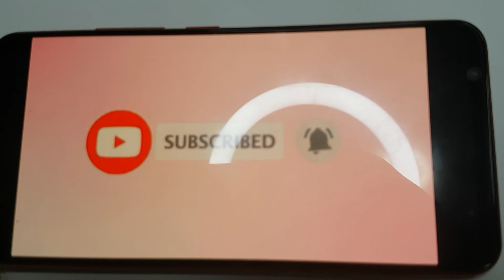Among us war